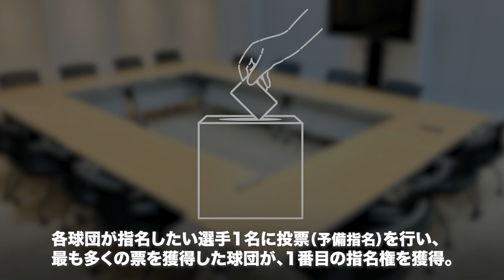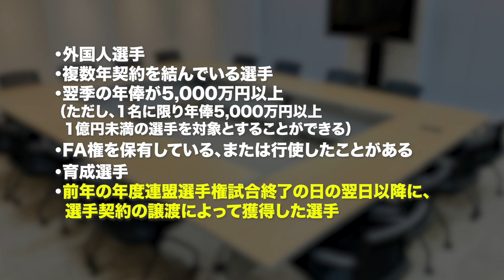『現役ドラフト』の光と影…新制度『成功だったのか』徹底考察すると浮かび上がる驚愕の事実に絶句…12球団で選抜されたラストチャンスを与えられた選手達に待ち受けた明暗わけた理由に驚きを隠せない【野球】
こんにちは⚾️ npb考察委員会 です。

当チャンネルは賛否両論ある
プロ野球界の最新野球時事や
独自の目線で考察していくプロ野球チャンネルです。